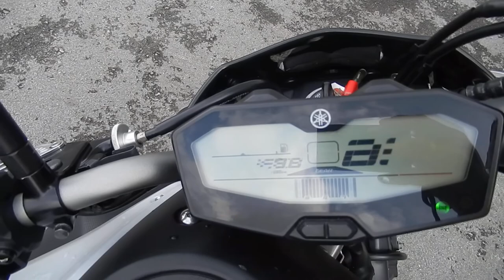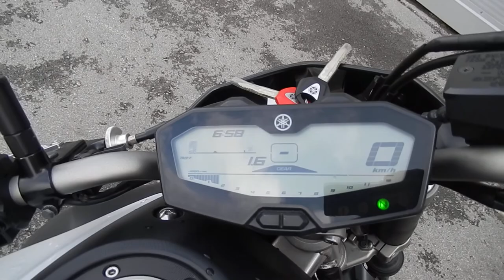No. B9256 YAMAHA MT-07